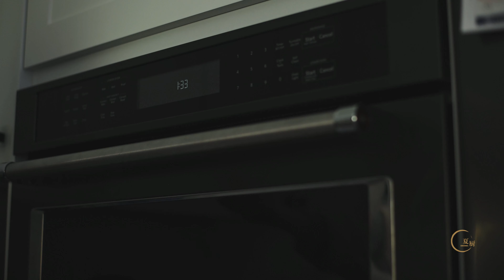晨烤面包 | 学会这个方法，每天早餐都能吃到香喷喷刚出炉的面包 | Hot and Fresh Bread in Every Lovely Morning ｜Homemade Bread【夏厨】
晨烤面包 | Homemade Bread | 每天早餐都能吃到香喷喷刚出炉的面包 | Hot and Fresh Bread in Every Lovely Morning

前一天只需要花30分钟揉面整型，放进冰箱冷藏发酵，第二天早晨直接烘烤就可以享用到新鲜出炉的面包，家里弥漫着新鲜面包的幸福香味，开始元气满满的一天。

面团在冰箱冷藏发酵，不仅能合理利用时间，按自己的生活作息灵活安排面包制作和出炉时间，而且长时间低温发酵，能最大程度上激发麦香，低温慢发酵的面包，比在高温短时间内发发酵好的面包更香醇，更好吃，好吃的面包需要时间慢慢熟成和酝酿。

材料 |  Ingredients：

鸡蛋（egg） 55g
牛奶（milk） 80g
糖（sugar） 20g
酵母 ( yeast )… 3g
盐（ salt )… . …2g
葡萄籽油（grape seeds oil ) 20g
葡萄干（raisins） 60g

345°F (175°C) 烘烤20分钟。
Bake at 345°F (175°C) for 20 minutes.

Tips:

面团发酵的时间比较灵活，不是一成不变的，跟室温和冰箱的温度都有关系，我家的冰箱冷藏室的温度是摄氏4度，在春秋和冬季，我通常是室温发酵30--40分钟以后，转入冰箱冷藏发酵12--17个小时，面团发酵到两倍大小，就可以直接烘烤了。

夏季室温高的时候，揉好面不需要室温发酵，直接冷藏发酵一夜，也可以发酵到两倍大。大家可以根据自己的室温和冰箱温度灵活掌握发酵时间，进烤箱前的面团发酵到两倍大小就好。